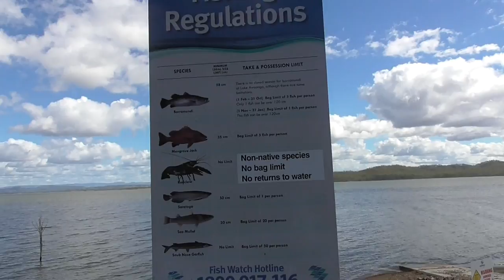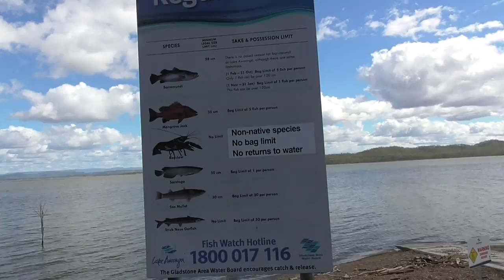Campervan Overnight Roadtrip and Camping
Sit back and enjoy the video of a overnight camping and fishing video with my campervan here in Australia. where i show some of the countryside, kayaking, fishing and cooking all in a 24 hr period in just 25minutes.